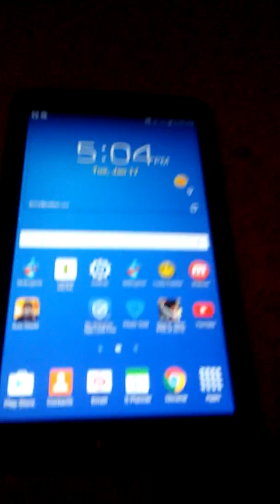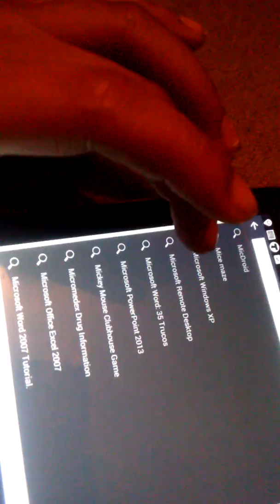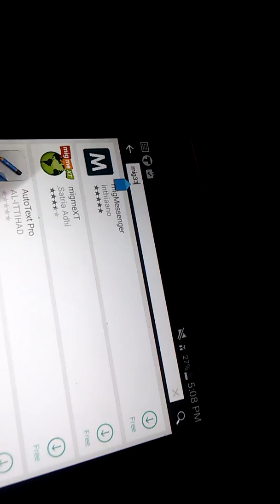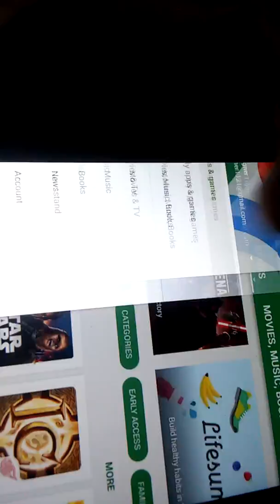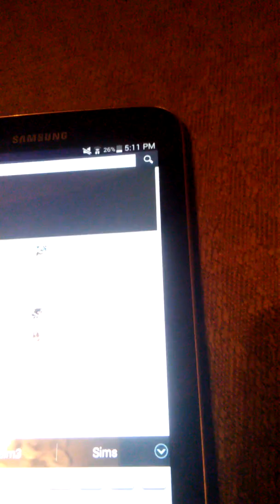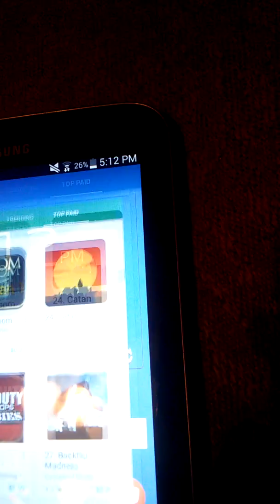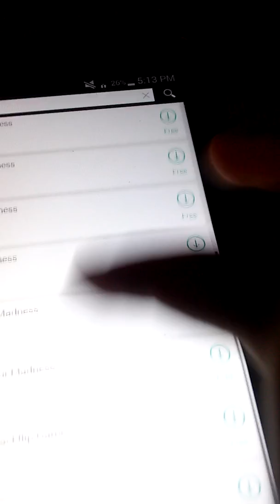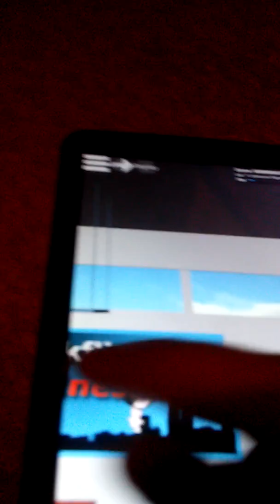How to get games free Android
Sub too meeee